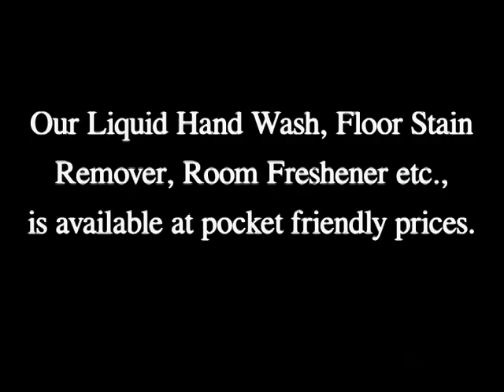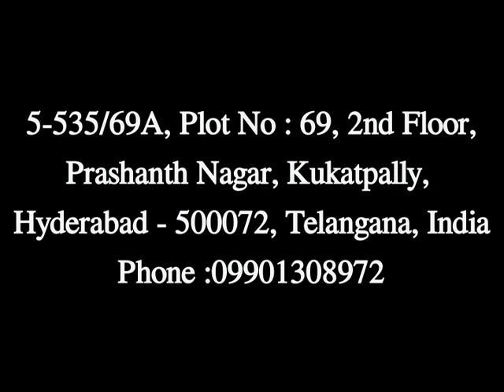Floor Stain Remover Manufacturer in Hyderabad, Eco Organics India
ECO ORGANICS INDIA - Manufacturer and Supplier of Floor Stain Remover,Oil Stain Remover etc based in Hyderabad,Telangana,India. Inquire us now for Floor Stain Remover.